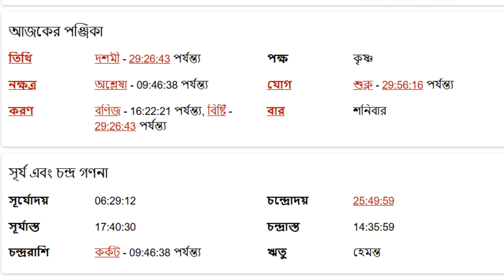কন্যা রাশি - ২৬শে অক্টোবর ২০২৪ - রাশিফল - Kanya Rashi 26th October 2024 Ajker Rashifal - Virgo